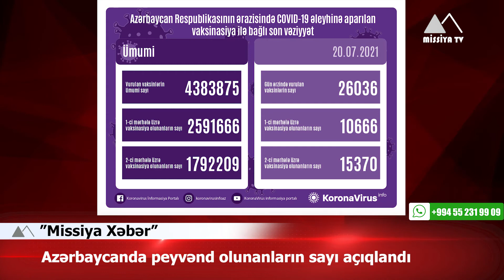🔴 ABŞ Azərbaycan və Ermənistana çağırış etdi ▶️ MissiyaTV​​​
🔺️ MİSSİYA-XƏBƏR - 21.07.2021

✅ Prezident İlham Əliyevin Rusiyaya işgüzar səfəri başa çatıb
✅ ABŞ Azərbaycan və Ermənistana çağırış etdi
✅ Ermənistanın müdafiə naziri vəzifəsini icra edən Vaqarşak Arutyunyan istefa verib
✅ Türkiyənin pilotsuz döyüş təyyarəsinin görüntüləri yayıldı
✅ Azərbaycan koronavirusa qarşı mübarizə məqsədilə Tacikistana 40 min doza vaksin göndərdi
✅ Azərbaycanda peyvənd olunanların sayı açıqlandı